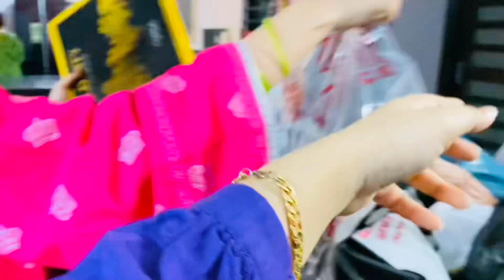Banquet main shadi chal rahi thi 😂| baby ne sab ke liye chai banai😂🫶🏻 | zainab mustafa |vlog#28